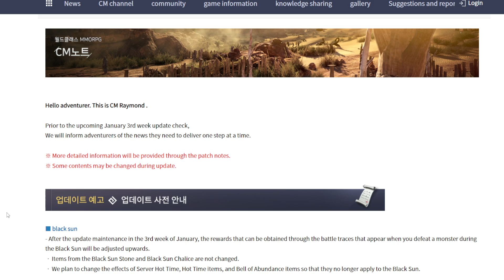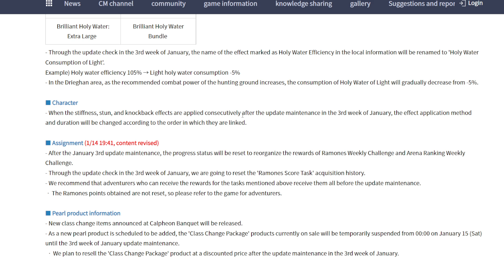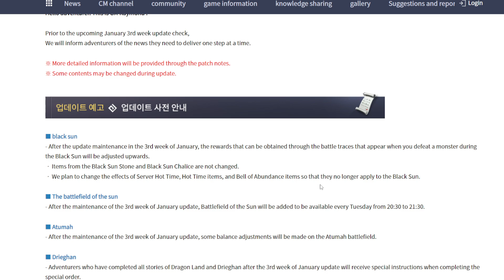Black Desert Mobile Upcoming Update KR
- Black Sun Monster Drop Update
Hot Time Not Apply

- Battlefield of Sun Added Tuesday from 20:30 to 21:30.

- Atumatch Balance

- New Map Story Rewards Increase

- New Class Change Package Coming Soon